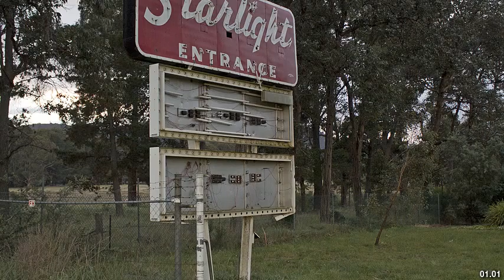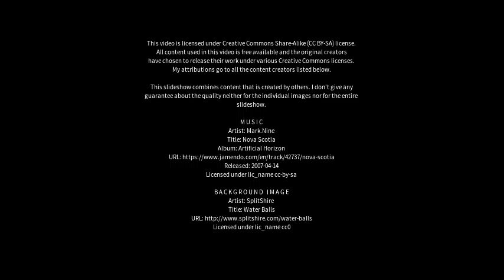Best places to visit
Best places to visit - Sunnybank Hills (Australia) Best places to visit - Slideshows from all over the world - City trips, nature pictures, etc.